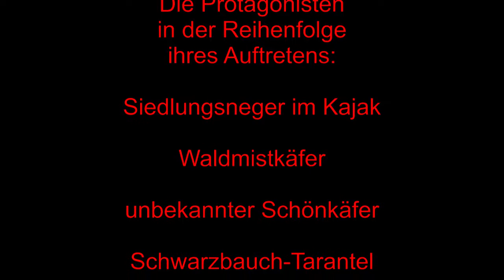Der Biss der Tarantel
Ursprünglich ein Geburtstagsgruß aus Breckenheim für die liebe Nichte Lea!
Nun dürfen alle zuschauen.

Wi-Breckenheim, im November 2015